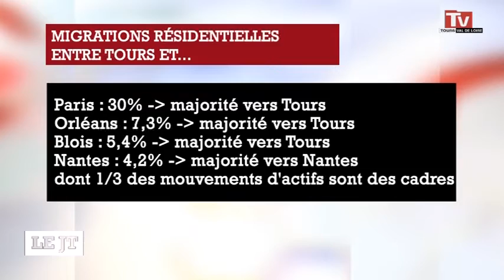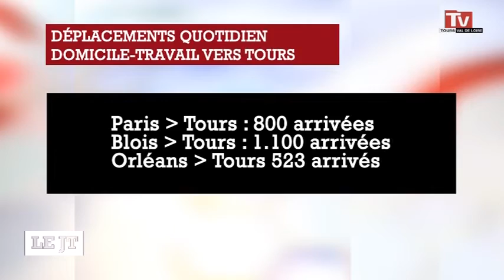Tours tournée vers Paris et centrale dans sa région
Sites webs/blogs, copiez cette vidéo avec le bouton "Intégrer" !
 Selon une étude menée par l'INSEE et l'ATU, l'aire urbaine de Tours est l'une des plus dynamique et attire les populations des villes de l'est de la région.